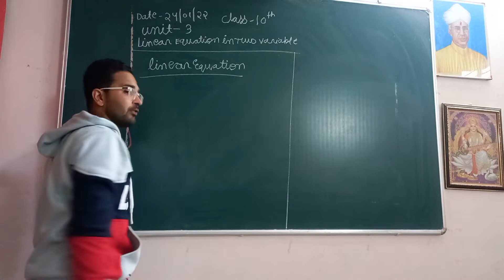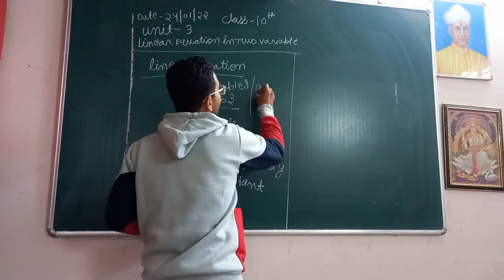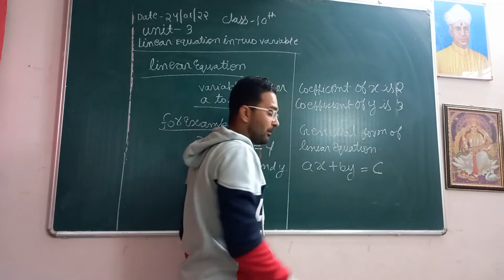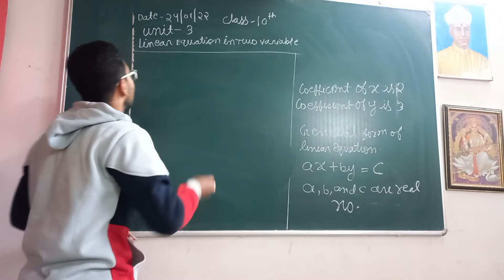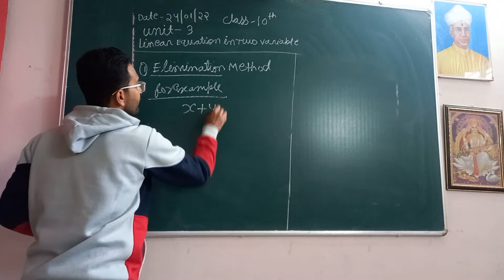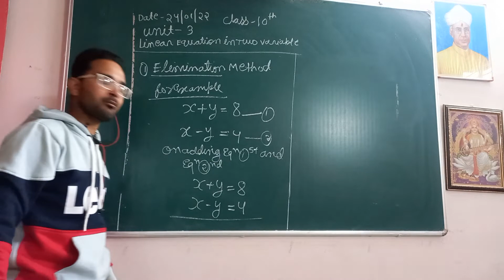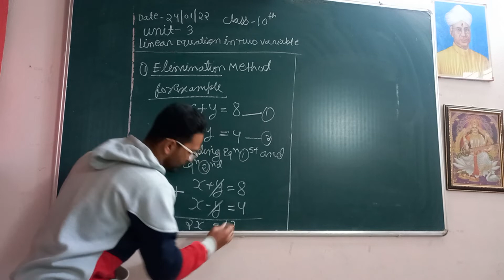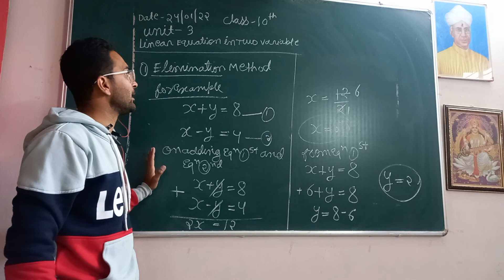10th class chapter3 part 1